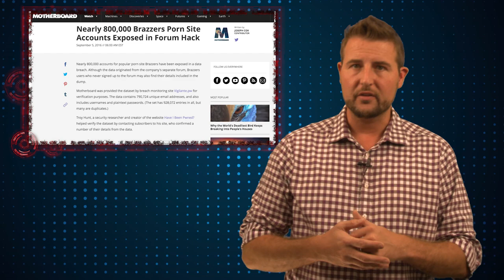Endless Password Leaks - Daily Security Byte